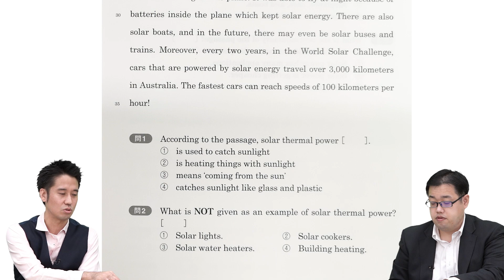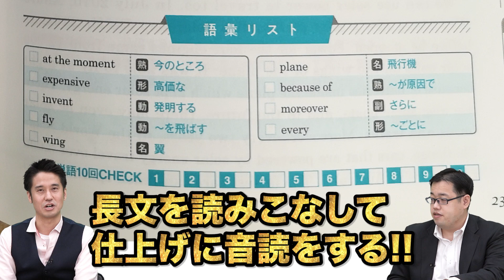【学びの手順書SP・使い方編】肘井先生が具体的な使い方を丁寧に解説!!『大学入試 レベル別 英語長文問題ソリューション 最新テーマ編1〜3』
今回の学びの手順書は『大学入試 レベル別 英語長文問題ソリューション 最新テーマ編1〜3【使い方編】』です。

本書の特徴や英語長文の学習法まで、直前期に知っておきたい情報満載を
肘井先生が徹底解説!!

【中森先生監修の参考書が発売されました！】現代文 文章の流れがわかる 読解トレーニング (武田塾逆転合格一冊逆転プロジェクト)

【出演者情報】
肘井学：スタディサプリ英語講師。慶應義塾大学文学部英米文学科卒。
著書に『肘井学のゼロから英文法が面白いほどわかる本』
『肘井学の読解のための英文法が面白いほどわかる本（以上KADOKAWA）』などがある。